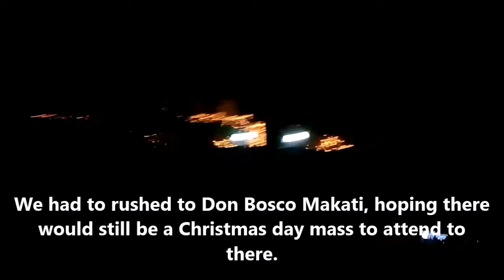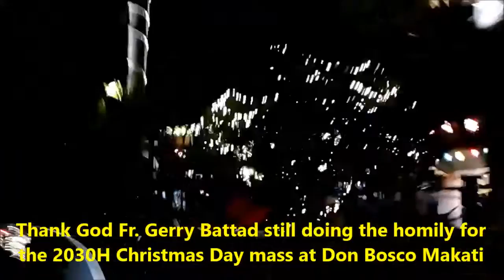2) CHRISTMAS DAY 25 December 2016, GOING TO MAGALLANES CHURCH THEN RUSHING TO DONBOSCO CHURCH MAKATI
MORE THAN BIOLOGICAL band rushes to Don Bosco Makati for the CHRISTMAS DAY MASS, 25 December 2016, 2030H to 2130H mass, after finding out that there is no 2100H regular Sunday mass schedule in St. Alphonsus Mary De Ligouri church, Magallanes Village, Makati city, Metro Manila, Philippines.
We were really aiming to attend the 2100H mass at St. Alphonsus Mary De Ligouri Church in Magallanes Village, Makati city.  Hoping that they have the regular late Sunday mass of 2100H but it was not a regular Sunday schedule for Christmas Day and the last mass was 1930H and when we got there by 2100H it is over, so we had to rushed to Don Bosco Makati and this are the videos of our travel that night, taking videos of Christmas lights where we are passing by.